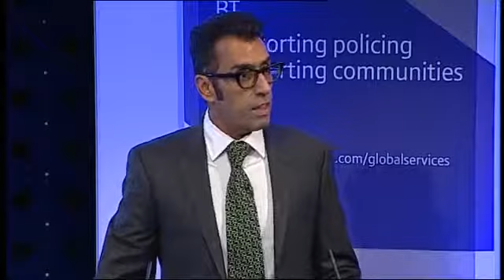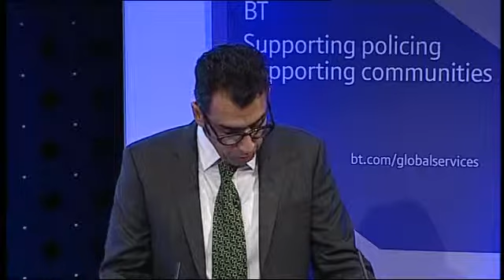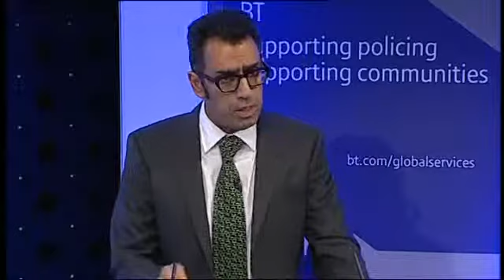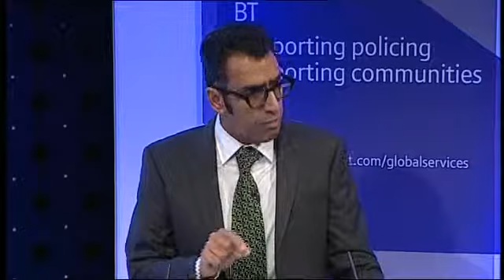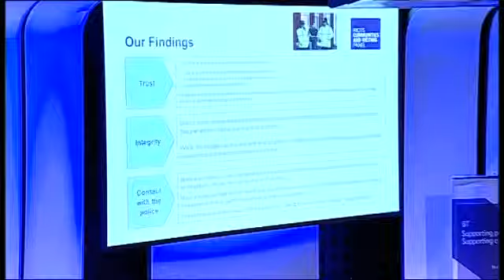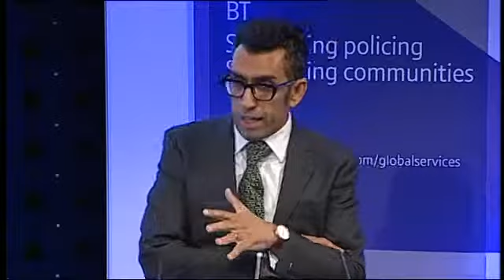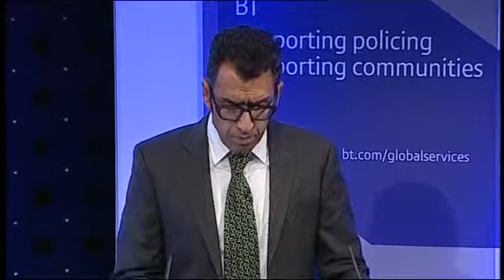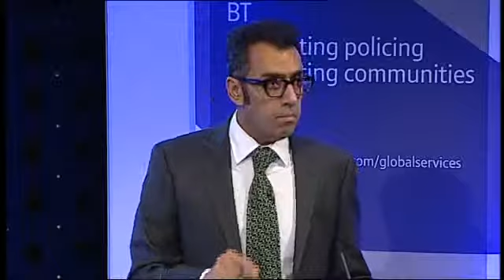Darra Singh OBE - Lessons from the riots: policing and community engagement speech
Darra Singh OBE, speaks on 'Lessons from the riots: policing and community engagement'.

Footage from the Police Foundation's third annual conference on 'Connecting the police and the public', 9 October 2012, supported by BT.